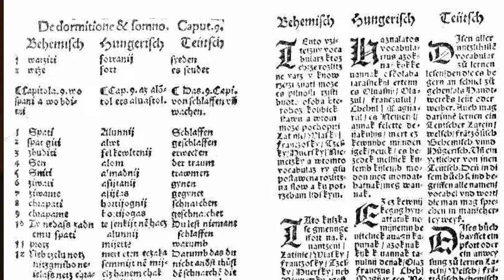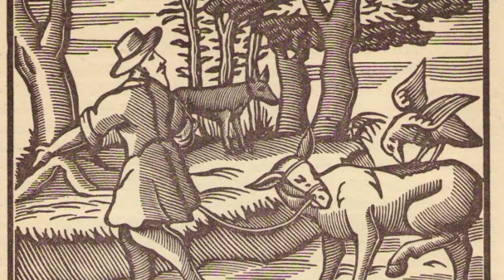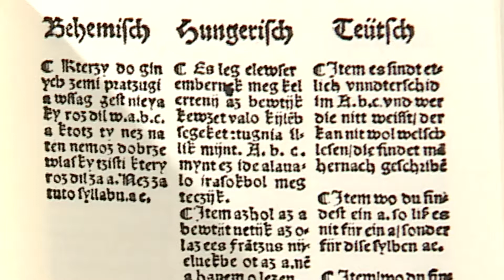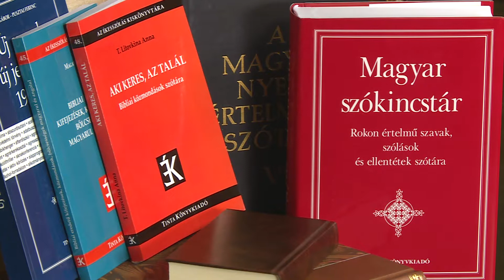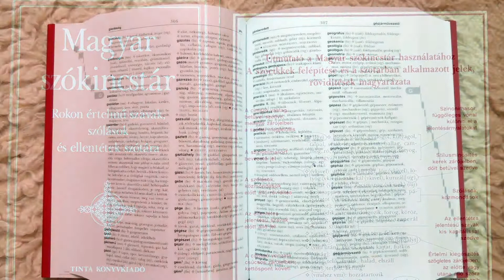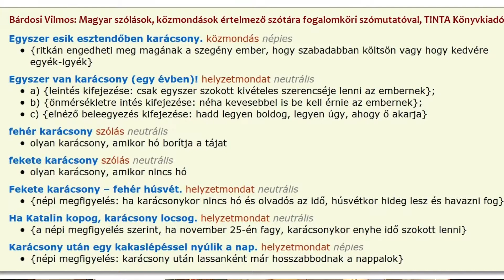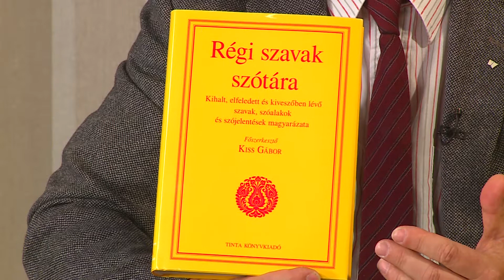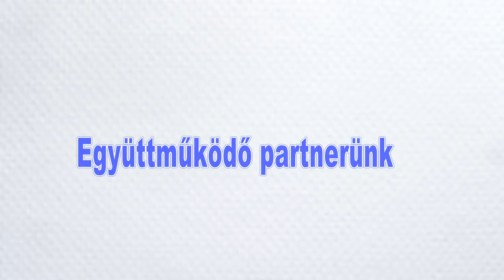Tea Glóriával 2017.07.26. I. rész. hatoscsatorna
Anyanyelvünk szépségei
A magyar szótár története
Műsorvezető: Geszty Glória
Vendég: Kiss Gábor nyelvész, főszerkesztő, Tinta Könyvkiadó